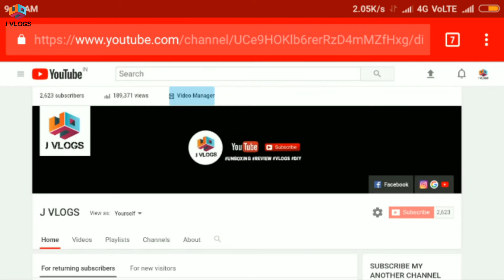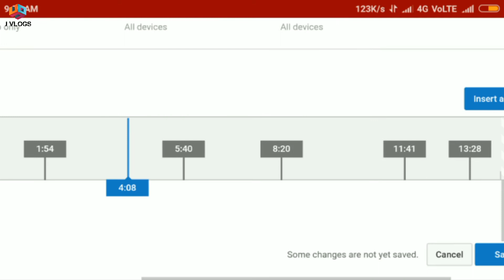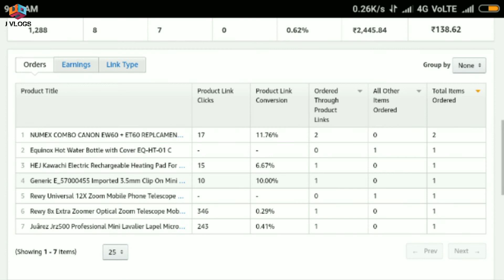HOW TO INCREASE YOUR YOUTUBE INCOME UP TO 5 TIMES 100% WORKING GENUINE 🔥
hii guys
in this video i have shown
that how you can increase your
YouTube income up to 5x its really
easy & legal too guys if you want a
.MY GEAR#.
CANON 700D
MY TRIPOD
MY MIC
MY CAMERA MOBILE PHONE
BLACK BACKGROUND